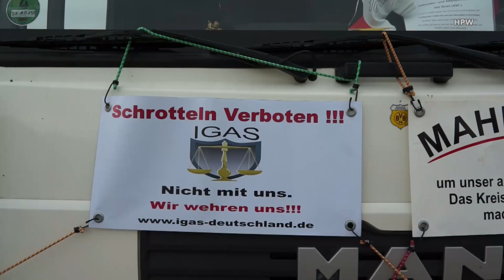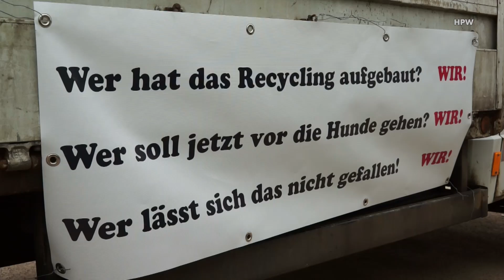Darmstadt 2013 (schrotteln verboten)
Sollen wir unseren Schrott jetzt in den Wald werfen? Protest gegen das neue Kreislaufwirtschaftsgesetz. Kundgebung von Schrotthändlern am 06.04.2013 in Darmstadt mit einer LKW-Polonaise durch die Stadt.